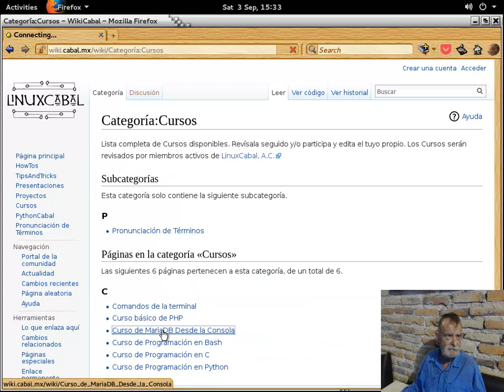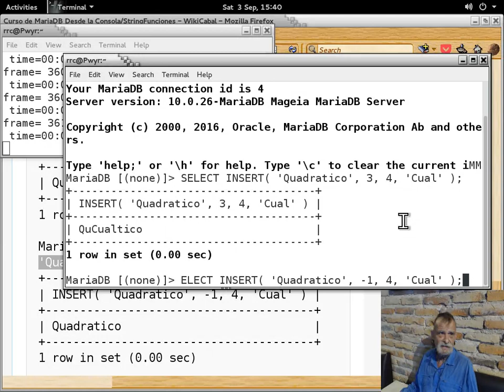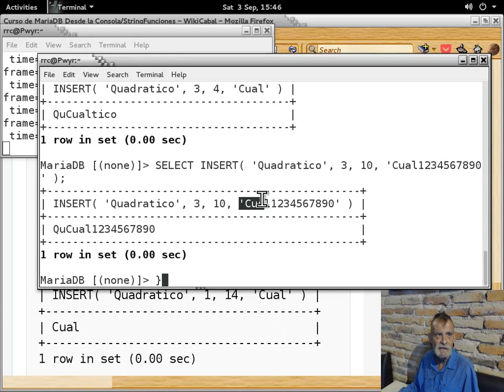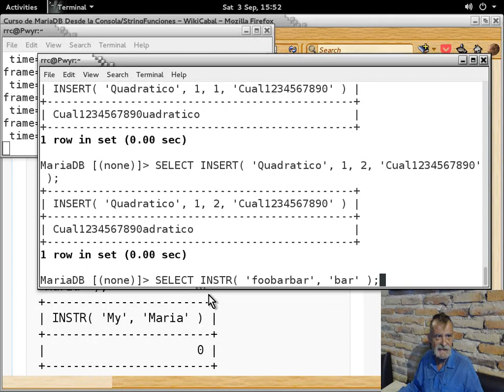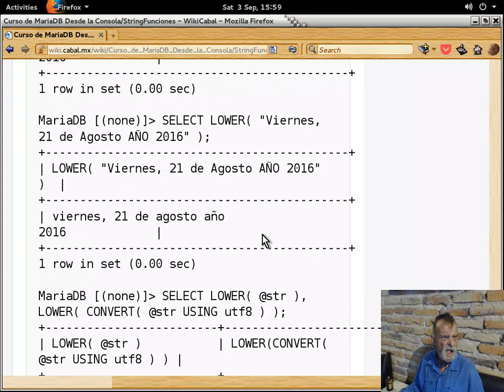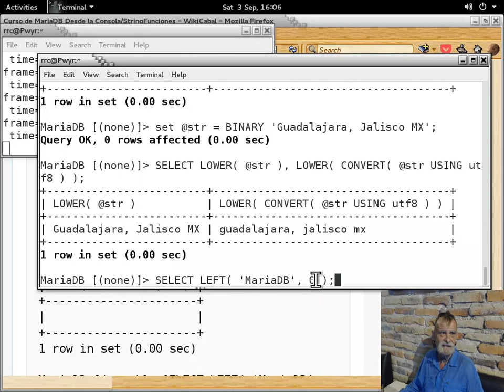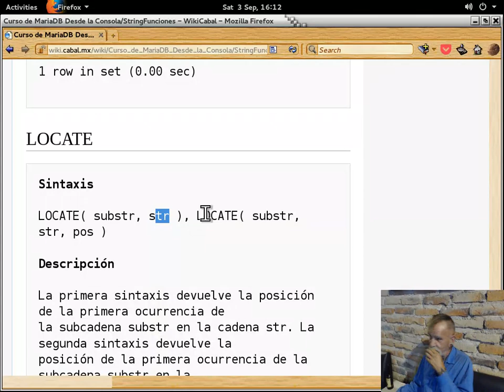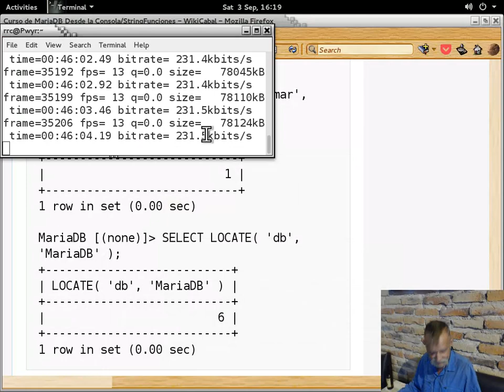MySQLMariaDBDesdeLaConsola-Capitulo_17-20160903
Curso MySQL/MariaDB desde la consola impartido por Richard Couture en las instalaciones de LinuxCabal el 3 de Septiembre, 2016 - Puedes descargar los ejemplos de